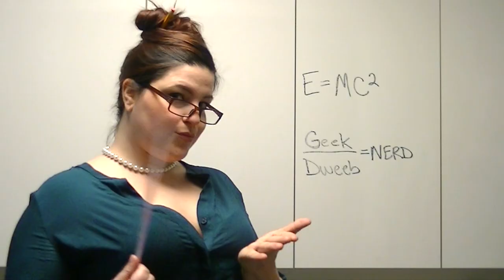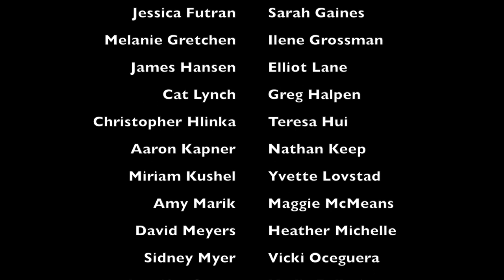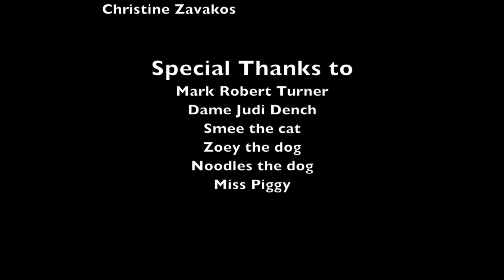YOFO (a yolo parody)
Music/ Lyrics by Seth Bisen-Hersh (CD available for LQ)

Additional Lyrics: Ilene Grossman